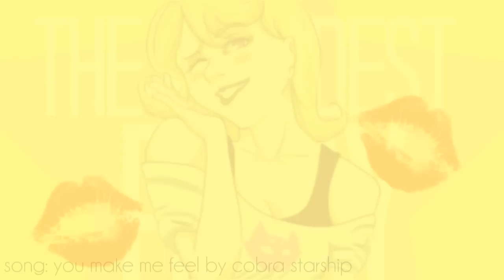ｙｏｕ ｍａｋｅ ｍｅ ｆｅｅｌ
hello yes this was a request from NectarNeon
i was trying out a new style with this so i hope it still looks okay rolls over
anyway fun fact i ship dirkroxy really hard like holy shit lookit these babbus
doing all the dirkroxy requests